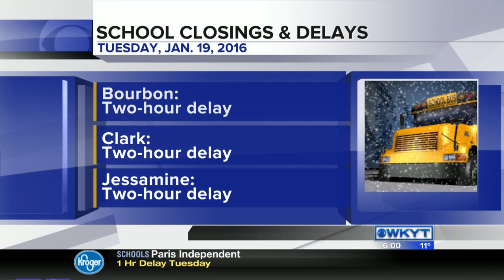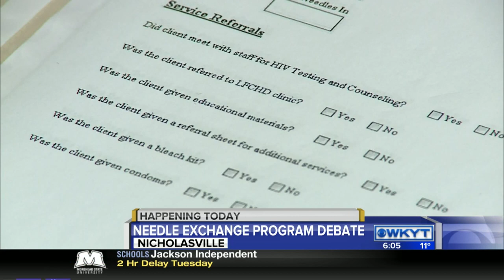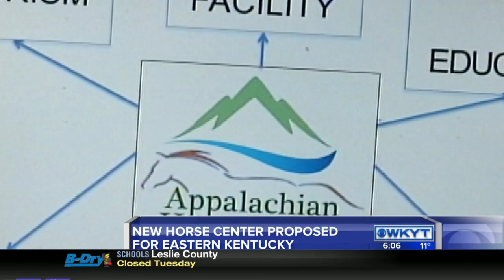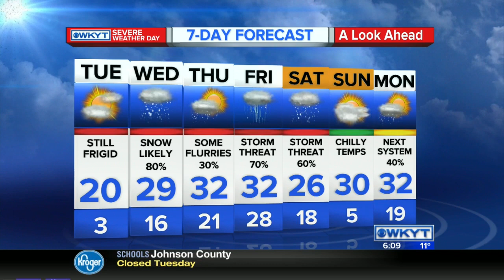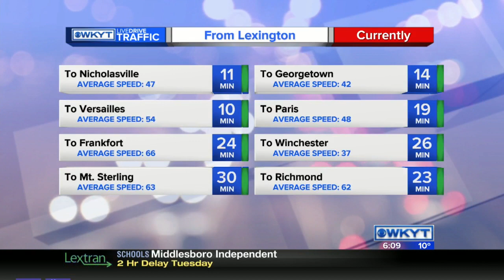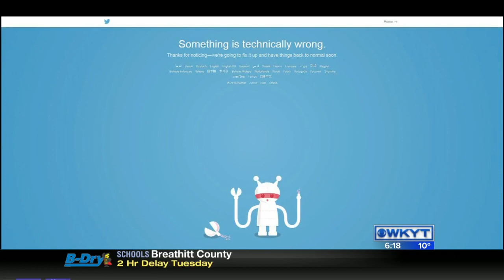WKYT This Morning at 6:00 AM Tuesday, Jan. 19, 2016